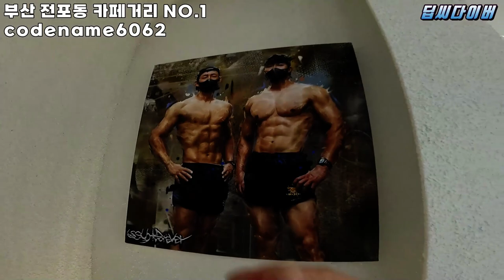강철부대 UDT 팀장님 카페에 몰래 가면 생기는 일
부산시 전포동 codename6062
주소: 부산 부산진구 서전로68번길 15 C블럭 codename6062